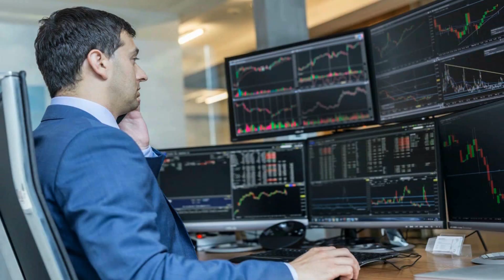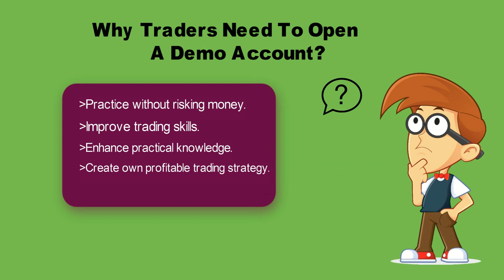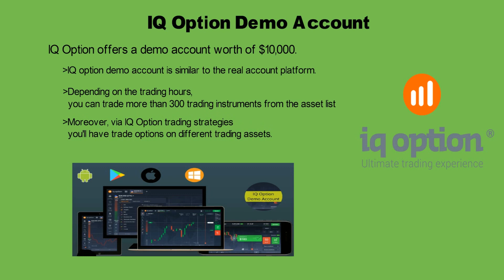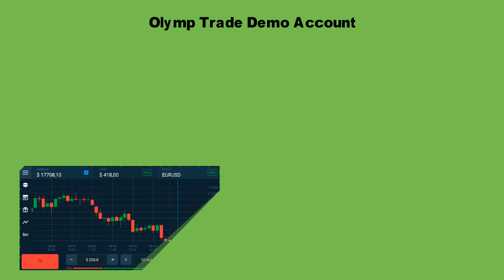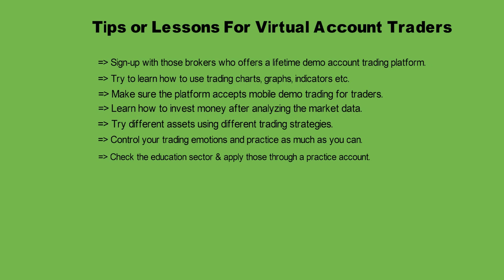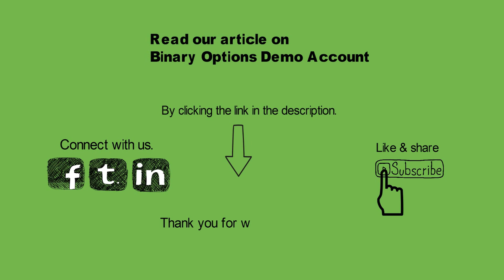Binary Options Demo Account - Lessons You Must Learn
Through this binary options demo account video, you can learn about most important tips that help you to make each trade profitable. Please watch this video till the end to know how to choose the best demo trading account for binary options with fundamental rules.

Before that please have a look at this short introduction about binary options demo account.

A demo account whether it for Binary options or other trading types, is necessary to practice trading. Especially, new traders can have this account to implement trading education practically. However, apart from other trading types, binary options is less complicated.

Not only novice traders but also experienced traders use the demo account to practice trading strategy before applying in a real account. The operation process or functions are similar to a real account except trading risk. Moreover, you can analyze the financial market by using different trading tools.

The registration process depends on brokers. You don’t need to pay any maintenance fee to open a demo account. However, a few brokers don’t offer demo trading account without an initial deposit. Top brokers like IQ Option, Binary.com, Olymp Trade, Binomo, etc. offer the demo account for traders.

Remember, opening a demo account will give you an opportunity to trade without risking your real money. In addition, it will also help you to buildup your trading skills. But it is not possible to open a profit amount from your demo trading account.
Creating your own profitable trading strategy will help you to earn an additional income.

As we mentioned before, the trading platform is similar to a live trading platform. In a virtual account, you will find a trading dashboard with all necessary trading tools, virtual amount, and others. The virtual amount depends on the broker’s platform. Some broker offers $10,000, where some offer $1000.

Not only the broker platform but also an automated trading platform also offer a demo account for traders. So that traders can test the platform features before funding their account.